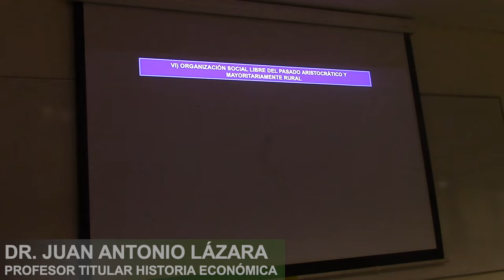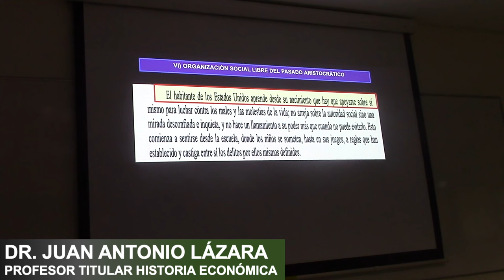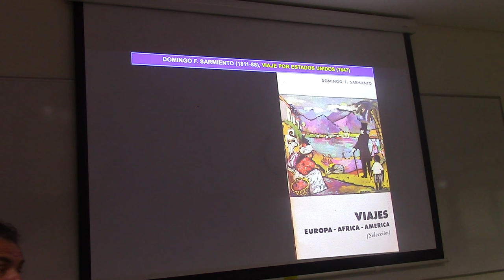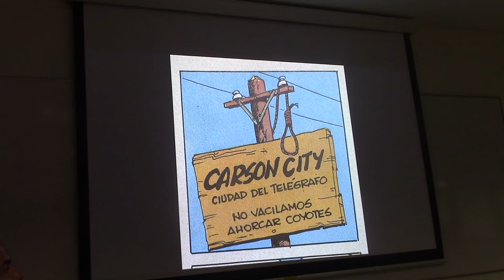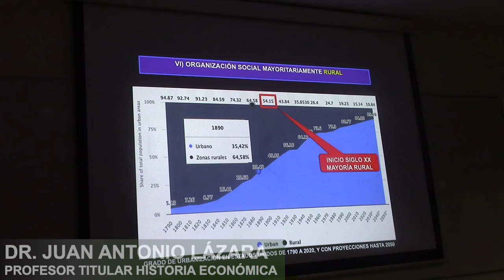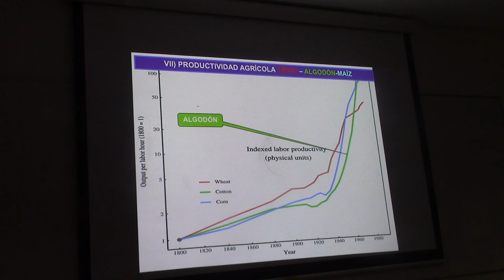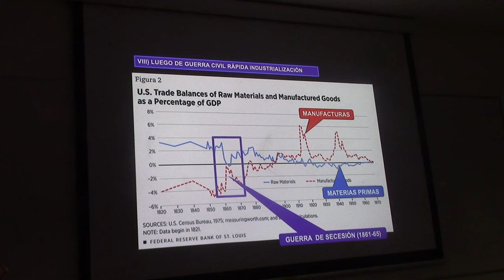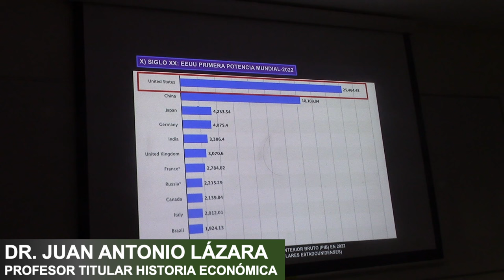82 CÓMO ESTADOS UNIDOS LLEGÓ A INDUSTRIALIZARSE POR EL PROF JUAN LÁZARA